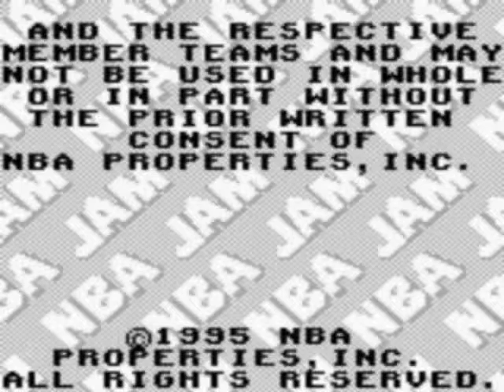Nintendo Game Boy ► GB ► NBA Jam - Tournament Edition